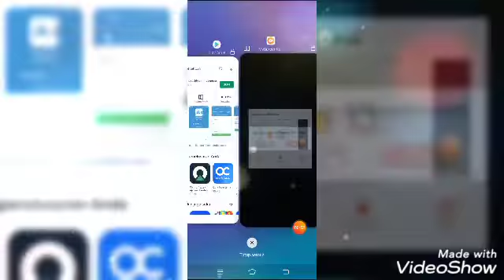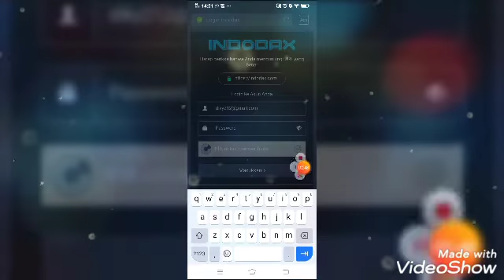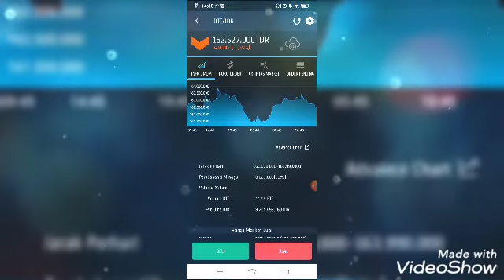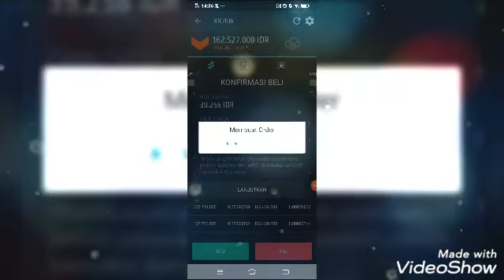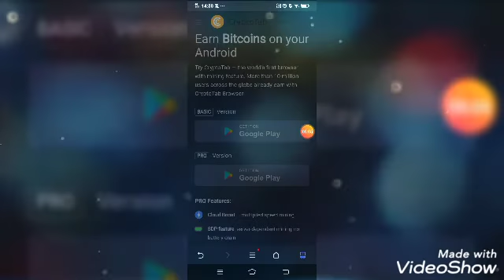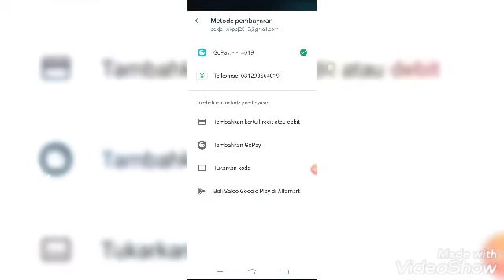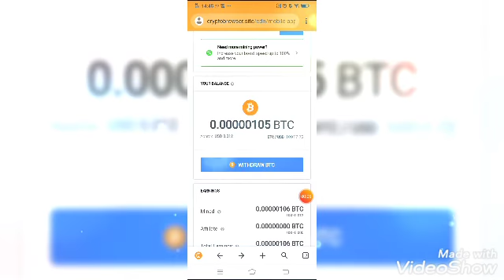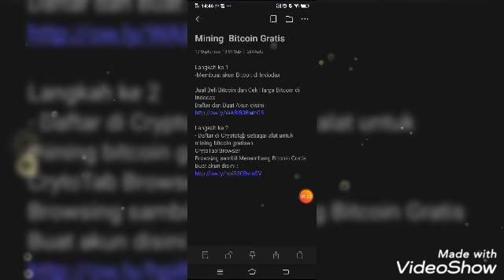Cara Membuat Akun Indodax, Jual/Beli dan Menambang Bitcoin dengan CryptoTab#Mining Bitcoin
Menambang Bitcoin

Langkah ke 1
-Membuat akun Bitcoit di Indodax

Jual Beli Bitcoin dan Cek Harga Bitcoin di Indodax
Daftar dan Buat Akun disini :

Langkah ke 2
- Daftar di Cryptotab sebagai alat untuk mining bitcoin gratisan.
CrytoTab Browser
Browsing sambil Menambang Bitcoin Gratis
Buat akun disini :

selamat mencoba